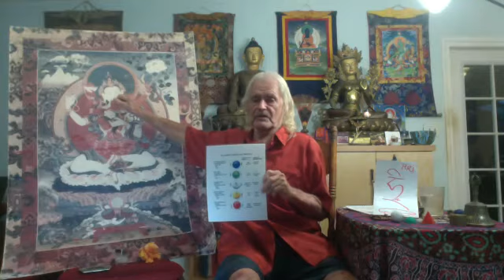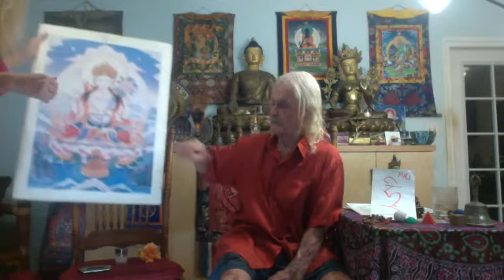01-20-2022 Special Chenrezig Practice and Powa, in Honor of Lama Rinchen.